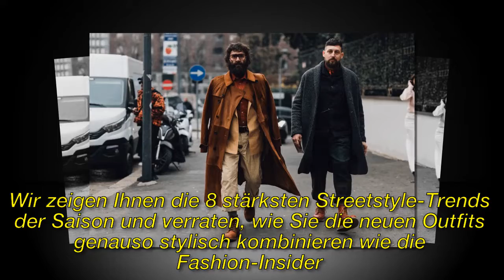Streetfashion: Die coolsten Streetstyles für Männer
► Registrieren Sie sich für weitere Informationen:
► Bei Fragen zum Urheberrecht wenden Sie sich bitte an:

Bild der CC-Lizenz:
Https: // Plaughter.com